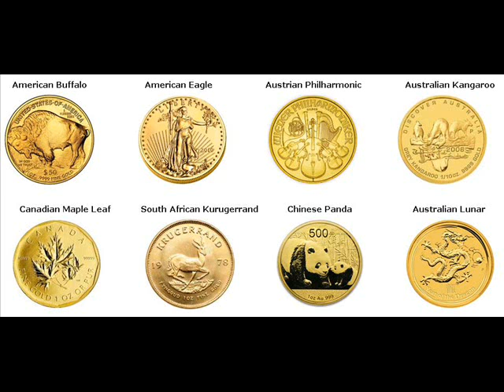Rare Gold Coins For Sale Lewis Cass Iowa